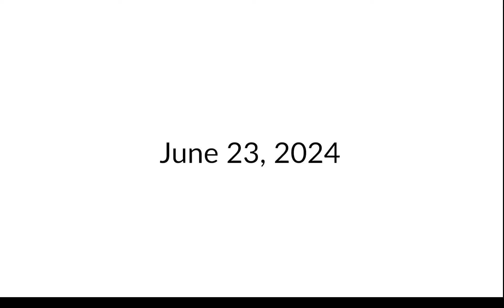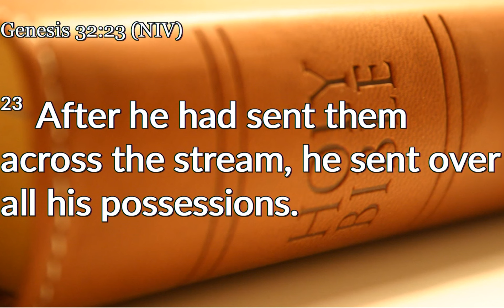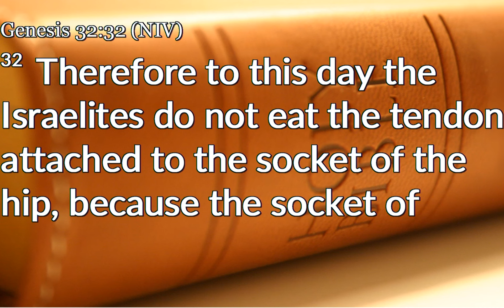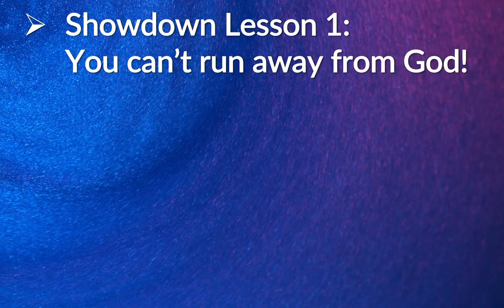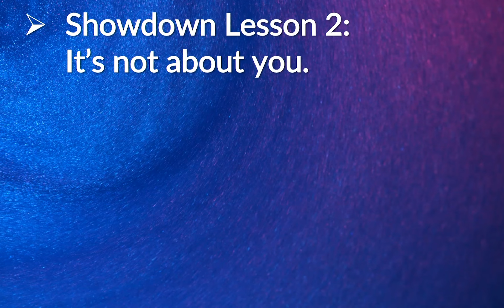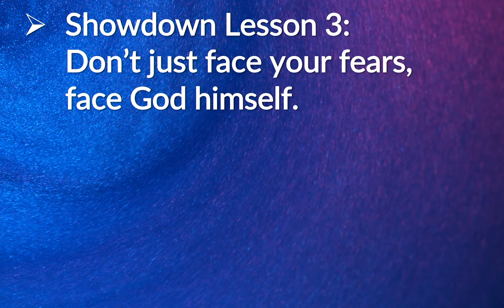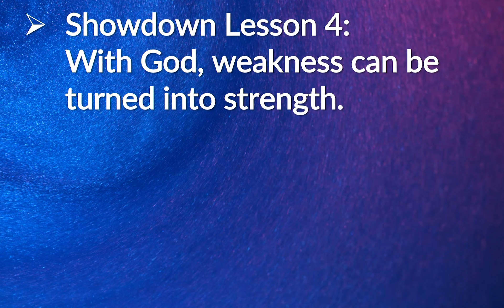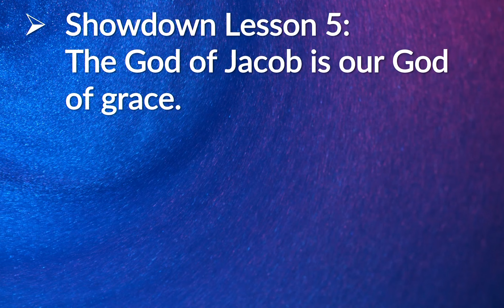Tell Me a Story - The Man Who Wrestled an Angel | June 23, 2024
Our current sermon series: Tell Me a Story
Sermon: The Man Who Wrestled an Angel
Genesis 32:22-32